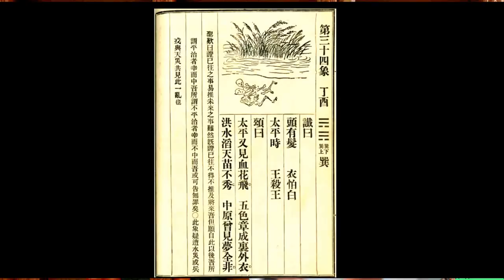未來大預言！推背圖的歷史驗證！第二集--大清朝篇.推背圖第三十五象與第三十六象解析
穿越千年的中華最偉大的預言之一「推背圖」，到底要如何來解析呢？哪一像跟我們台灣以及中國大陸有關係呢？網路上各種解析，有些實在很無稽，為什麼呢？因為他們拉出來的像，整個時間軸都是亂跳得！隨便抓一像就說這是在講蔡英文，這一像是講韓國瑜！好像整個「推背圖」是專門為台灣服務的一樣！本集是推背圖第三十五象與第三十六象解析

陳老師以專業角度，剖析出來正確的歷史時間軸，來真正的按照「推背圖」內的朝代邏輯，來一一解析！本集就是以「大清朝」的興起與滅亡，來對應「推背圖」內所載明的歷史大事件！

台灣贊助連結（綠界代收）

支付寶帳號 收款人：（殷曉琴）
微信：
iammopheus

以下是老師投資經營的賣場，若有需要肉品請前往購買

若需要老師的命理咨詢服務，請與以下方式聯繫：
老師的官方LINEID：@tfx7289u
微信：iammopheus